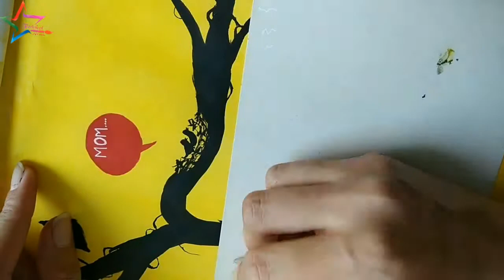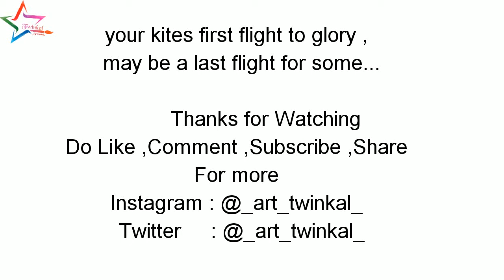May be a last Flight for Some...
your kites first flight to glory ,